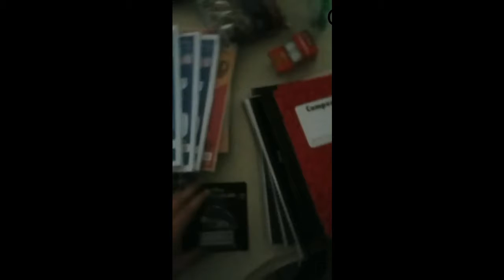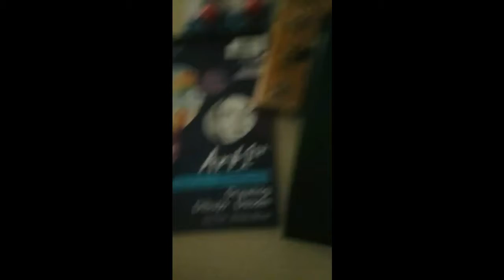My School Supplies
Go To The Comments Below If You Want More!!! CristobalAlcazar